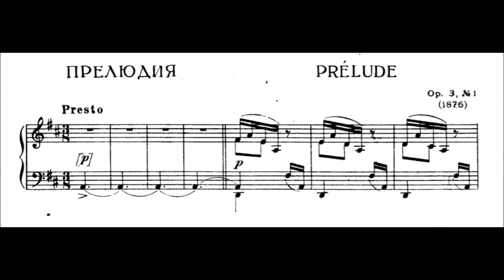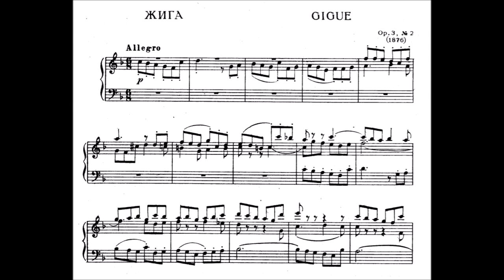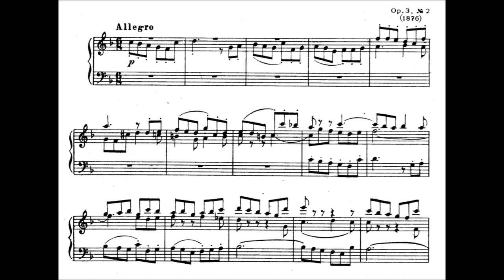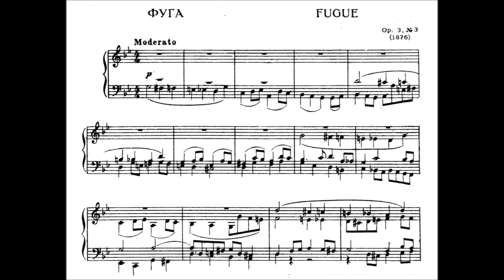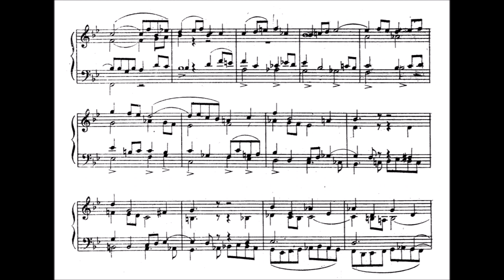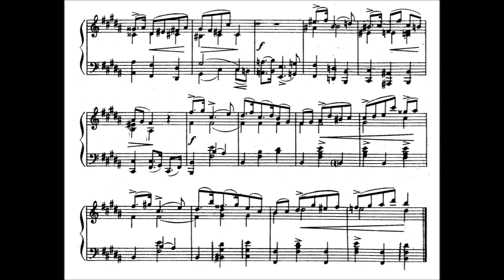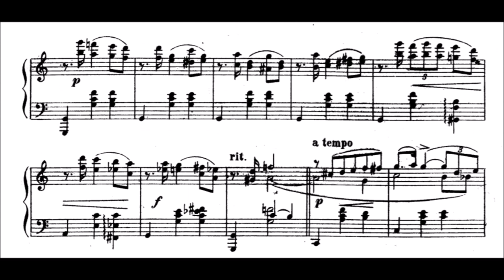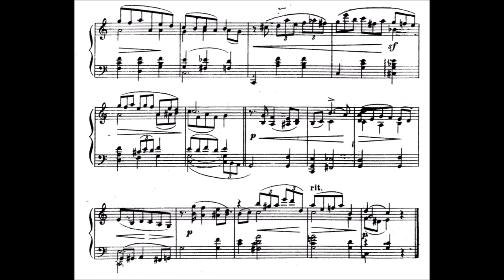Anatoly Lyadov - 6 Morceaux, Op. 3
6 Morceaux, by Anatoly Konstantinovich Lyadov, consists of two books, Op. 3a (1876) and Op. 3b (1877).  The Prelude, Gigue, and Fugue constitute 3a, while the Mazurkas form 3b.

For No. 1, the set of pieces starts with the Prelude, a brisk and refreshing shower that splashes against the ear in waves.  After a giddy rush, the piece ends on a decisive perfect interval.

The Gigue, which is No. 2, nimbly jigs and bounces in a manner reminiscent of Moszkowski's "Etincelles".  The interweaving voices demonstrate Lyadov's highly proficient counterpoint.

No. 3, the Fugue, is slow and highly chromatic, and is deeply rooted in the Baroque style of Bach.  The piece's theme largely revolves around descending half-steps and ends in the Tonic's major, which Bach himself is fond of using.

No. 4, the first Mazurka, is, unlike Balakirev's but similar to Chopin's, short and grouped in schools within an opus, rather than being its own work.  Cheerful and sweet, it is a lot more direct than both his aforementioned predecessors.

The next Mazurka, No.5, seethes with congealed joy in its pentatonic melody, seemingly revealing Lyadov's association with Rimsky-Korsakov and the rest of the Five.  There is a softer and slower middle section, where the main melody is doubled, being played in both left and right hands.  The piece returns with the same initial vigor and vitality, trotting off to a satisfying conclusion.

The last Mazurka, No. 6 is shorter than the other two, as well as calmer than both its companions.  The coda is similar to the second subject, but nonetheless is altered to suit its role as an ending, rather than a transition.

Dedicatees:
No. 1 - Varvara Andreyevna Antipova
No. 2 - Georgy Ottovich Dütsch
No. 3 - Konstantin Afanaseyevich Antipov
No. 4 - Anastasiya Pavlovna Kozyreva
No. 5 - Anastasiya Pavlovna Kozyreva
No. 6 - Anastasiya Pavlovna Kozyreva

Performer: Marco Rapetti